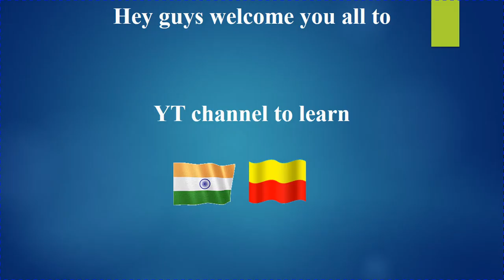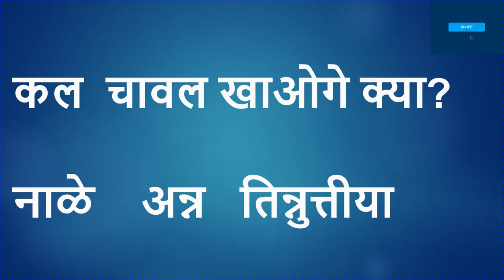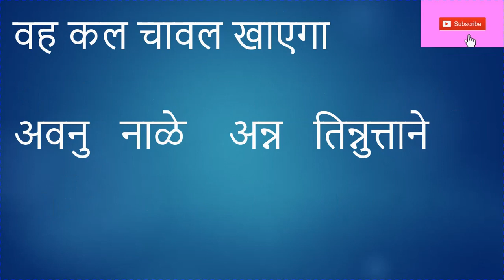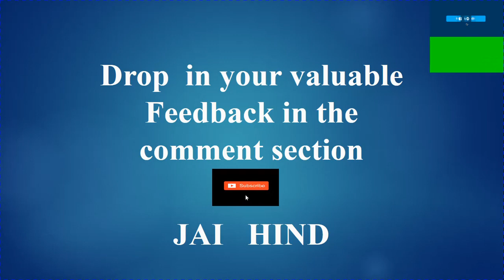Learn Kannada using Hindi - Part L - IndianKannadiga - Future Tense